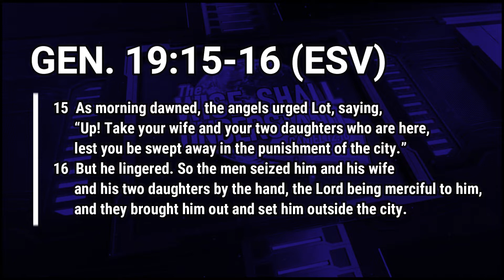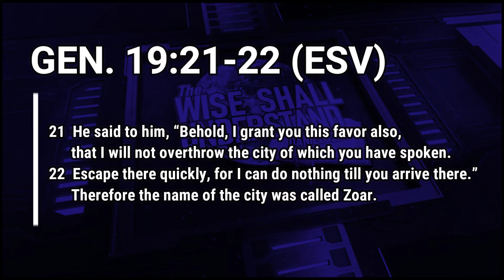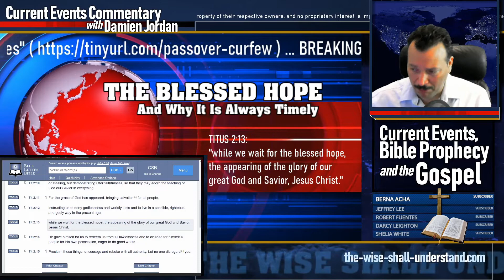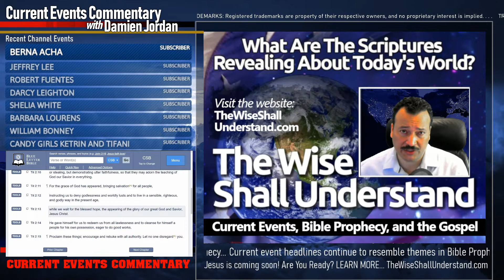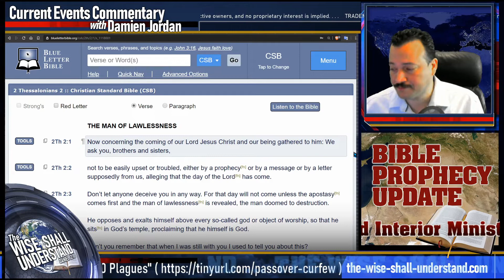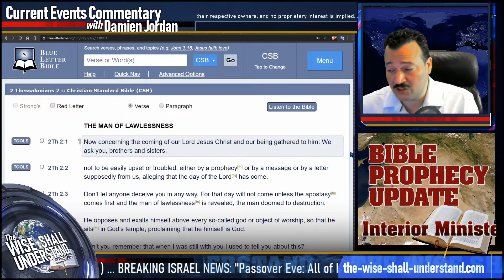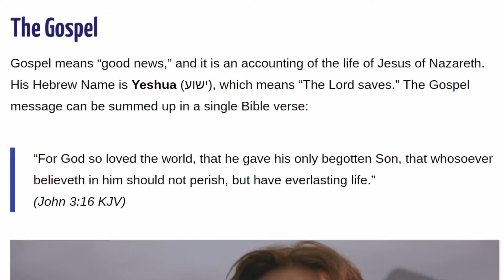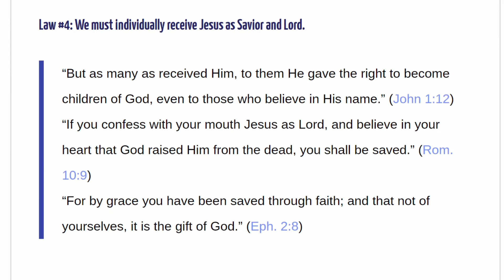Bible Study: "The Blessed Hope" (Part 3)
"...while we wait for the blessed hope, the appearing of the glory of our great God and Savior, Jesus Christ." (Titus 2v11-13 CSB)

Each part of this Bible study will be provided in approximately 20-minute segments through the YouTube in a video playlist.

THE BLESSED HOPE:
"For the grace of God has appeared, bringing salvation for all people, instructing us to deny godlessness and worldly lusts and to live in a sensible, righteous, and godly way in the present age, while we wait for the blessed hope, the appearing of the glory of our great God and Savior, Jesus Christ." (Titus 2:11-13 CSB)

This video presents specific online resources for Bible study on this subject matter...

BLUE LETTER BIBLE:
Read Hebrews Chapter 10 (by paragraph and verse):

FEATURED ARTICLE:
The Pre-Trib Rapture Is Solid Biblical Truth. Here's Why...

RELATED ARTICLE:
The Rapture of the Church – Our Blessed Hope in Jesus Christ

Understanding the RAPTURE:
Irrefutable Proof for a Pre-Tribulation Rapture

This Live Stream Bible Study utilized text-to-speech (TTS) so that viewers may actually listen to the featured articles in this study.

LISTEN TO THE SCRIPTURES:
Access both Streaming Audio and MP3 Download Options for both the Old Testament and New Testament of the Holy Bible.

WHAT ARE THE SCRIPTURES REVEALING ABOUT TODAY'S WORLD?

Maps...

THE KINGDOM OF DAVID:
David Fulfills Land Promise to Abraham (Genesis 15:18)